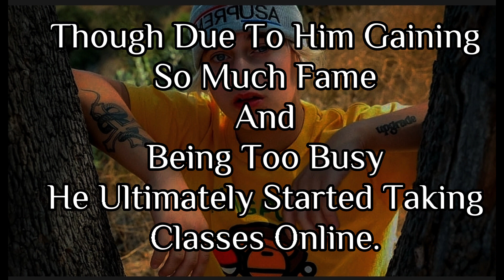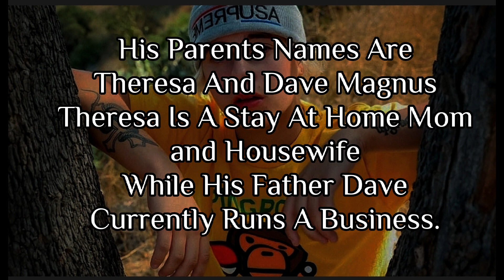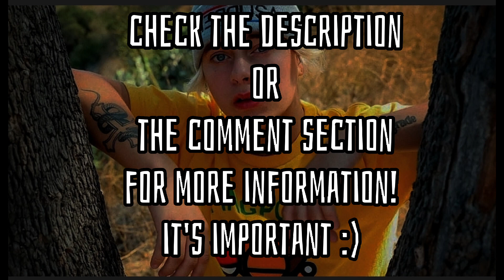Everything About Gavin Magnus You Need To Know !